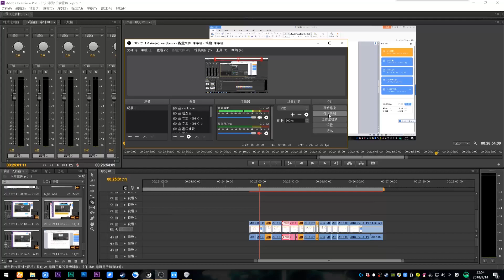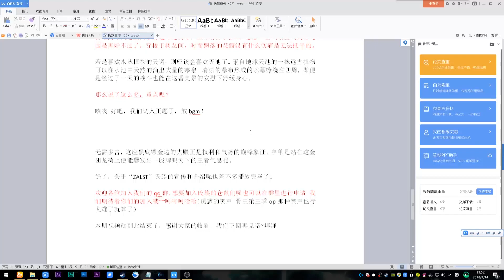史上最酷氏族“ZALST”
我的国际服氏族：“ZALST”终于初步建成了。 JOJO替身百科持續更新中~
JOJO understudy encyclopedia continues to be updated ~
B站up主：ZALST染城（本人唯一賬號 )
專注【JOJO】動漫，漫畫的解說！ JOJO替身百科持續更新中~
願將精彩的漫畫細節帶給大家！
喜歡我的視頻一定要多多關注哦